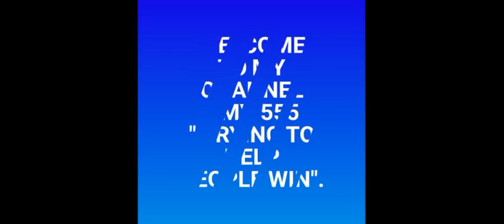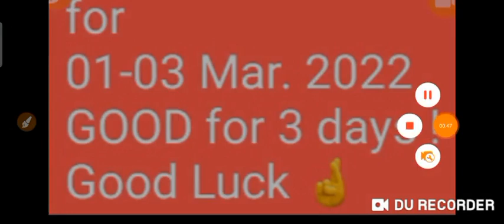NY STATE BEST SPECIAL DOUBLES / TRIPLE for 01-03 Mar. 2022 | AMV 555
These are my Best NY STATE SPECIAL DOUBLES / TRIPLE for 01-03 Mar. 2022 just try and Good Luck 🤞